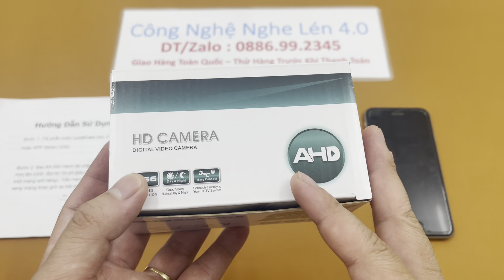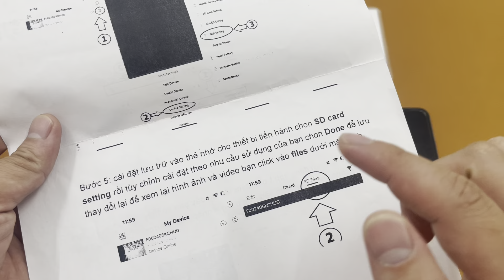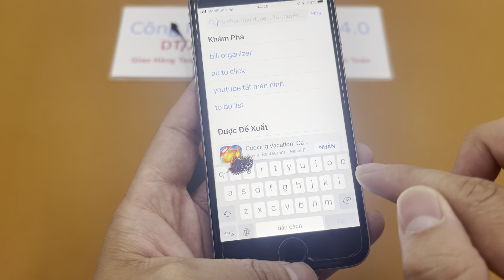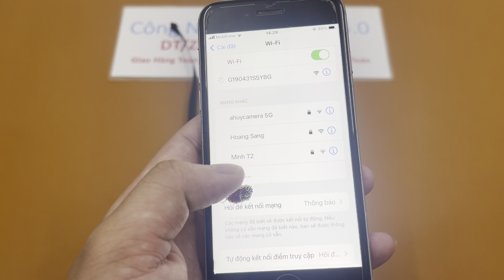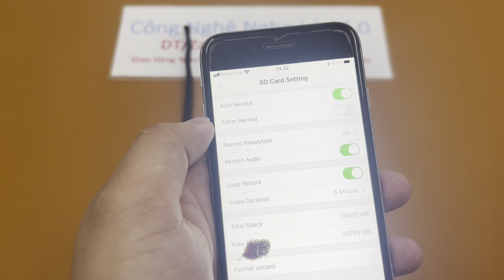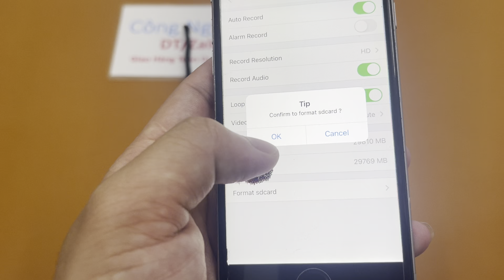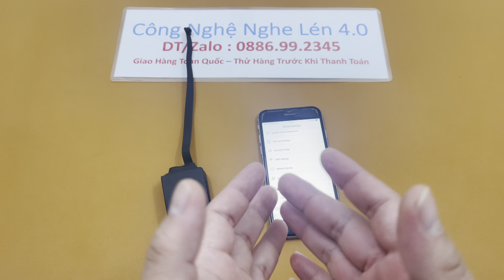Camera Siêu Nhỏ S500 Không Dây Mẫu Mới , Camera Ngụy Trang Giấu Kín S500 Wifi Full4K Xem Từ Xa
Camera không dây nhỏ gọn S500 là một thiết bị giám sát kết nối không dây qua mạng wifi mang đến cho người dùng sự tiện lợi nhất định. Khi sử dụng camera, cho dù ở một khoảng cách xa thì bạn vẫn có thể điều khiển camera theo ý mình muốn. Góc quay của camera rộng 150 độ nên việc quan sát không gian, đối tượng cũng trở nên dễ dàng hơn.
Camera S500 có không gian lưu trữ lớn. Khi bạn muốn làm trống bộ nhớ thì bạn cũng chỉ cần truyền tải hết dữ liệu sang máy tính là được. Với không gian lưu trữ này, bạn có thể để lại nhiều video trước đó để khi cần thiết sẽ xem.
Một trong những ưu điểm nổi bật nhất của camera s500 đó chính là tính lưu động và giao diện dễ sử dụng. Bạn chỉ cần vào nút nhấn đơn giản là đã sở hữu cho mình những video, hình ảnh như ý muốn.